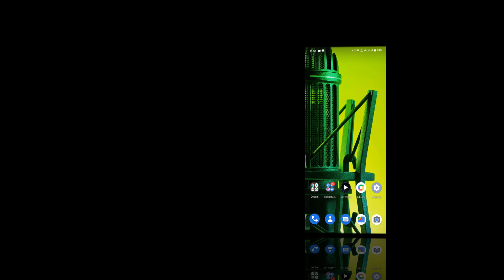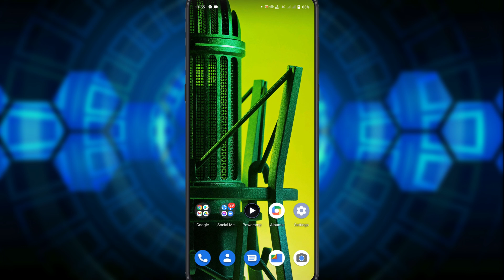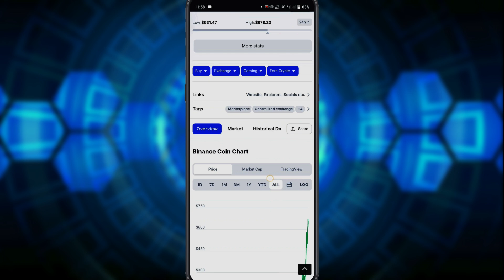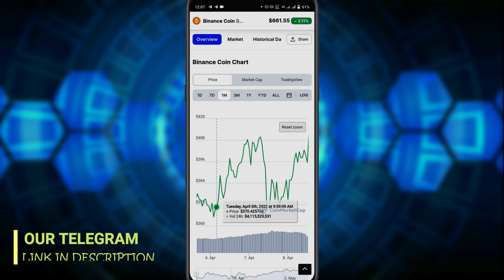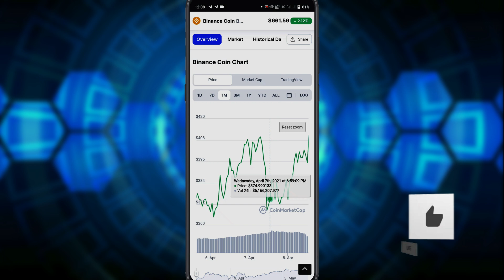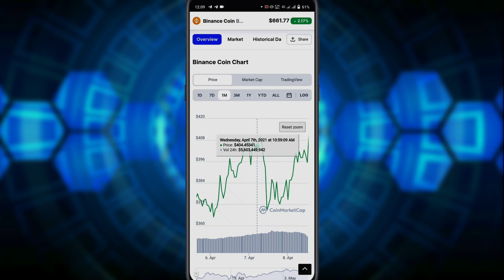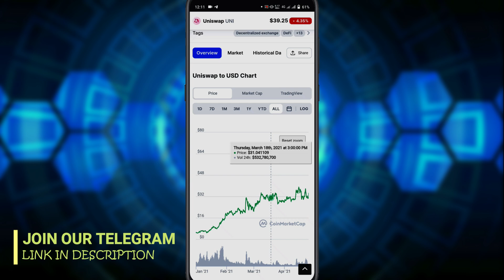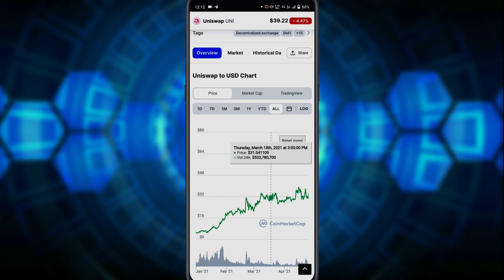Trading Tutorial Bangla | ট্রেড করে শুধু লস খাচ্ছেন নাতো? 🥺 | Binance Trading Tutorial Bangla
🟣Coinmarketcap হচ্ছে এমন একটি ওয়েবসাইট যেটার মাধ্যমে আপনারা নিজেরা বিভিন্ন কয়েন নিয়ে অ্যানালাইসিস করতে পারবেন,নিজেরাই বুঝতে পারবেন কখন কোন কয়েন কিনতে হবে।তাই ওয়েবসাইটটি নিয়ে ভালোভাবে বোঝার জন্যে পুরো ভিডিওটি দেখুন 👆

🟡 আপনরা চাইলে আমার সাথে যোগাযোগ করে আপনাদের ডলার লাগল অথবা ডলার সেল দিতে পারবেন। 🥰

 binance coin